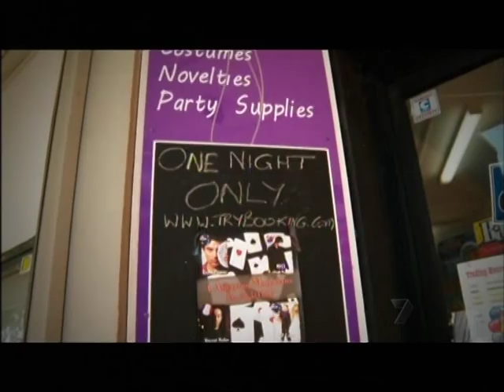Pip Comic Illusionist - Australia's Got Talent 2012 audition 1 [FULL]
(Act Starts at 1:58 ) Pip is a funny Magician on AGT Australia's Got Talent 2012 Auditions Night 3.